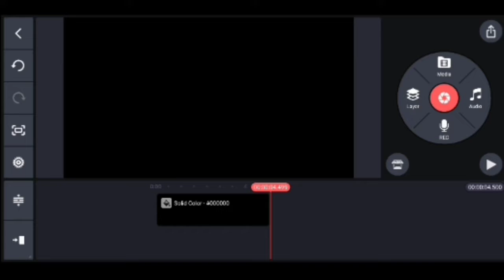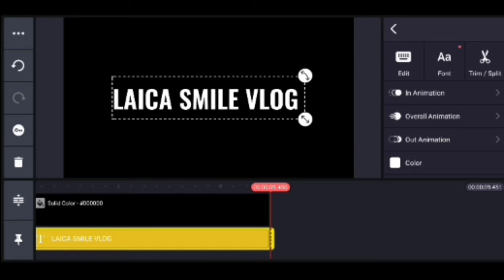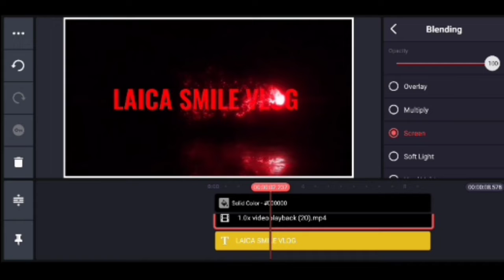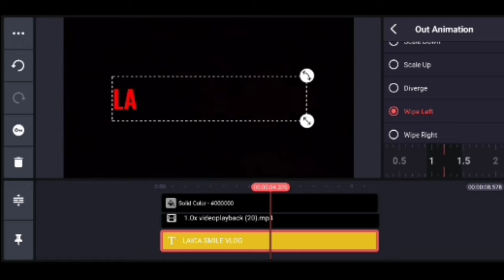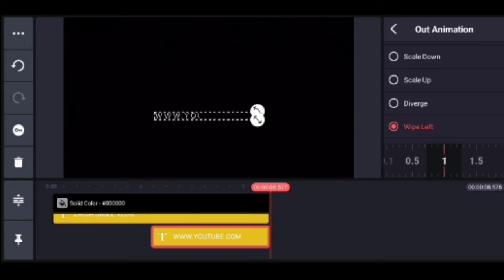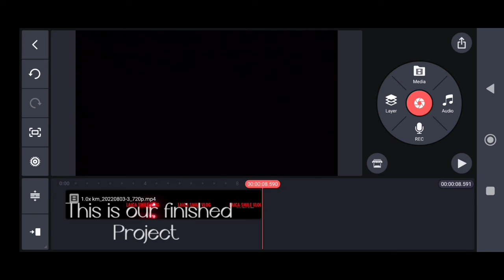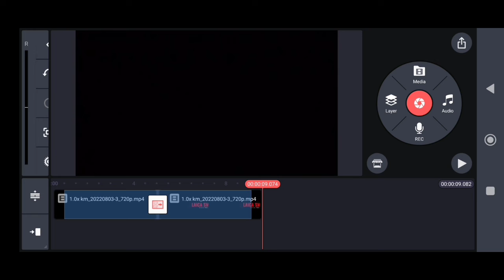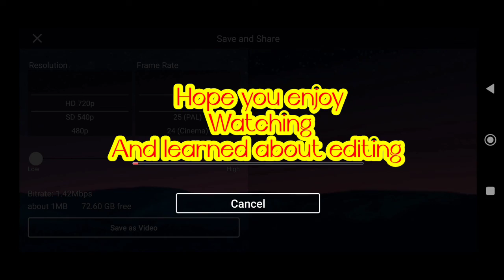HOW TO BREAK RED SMOKE ANIMATION/INTRO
Today's video guys i will show you how i break the smoke animation in my intro video.

Please connect to my generous and supportive friends